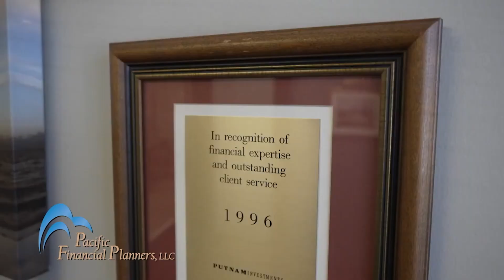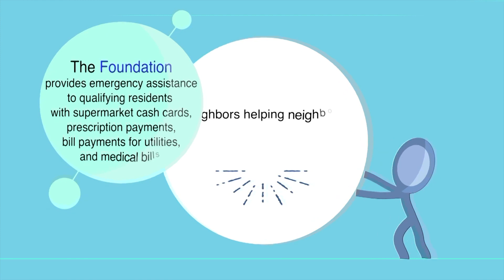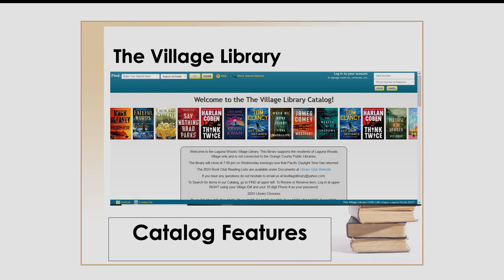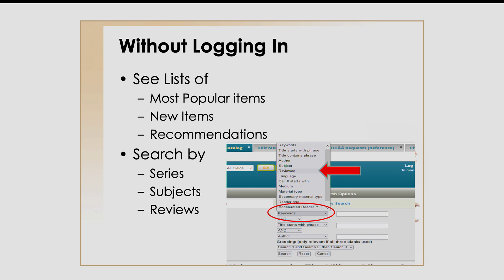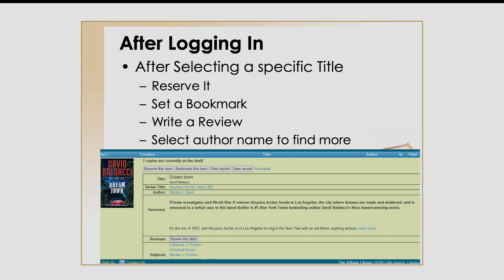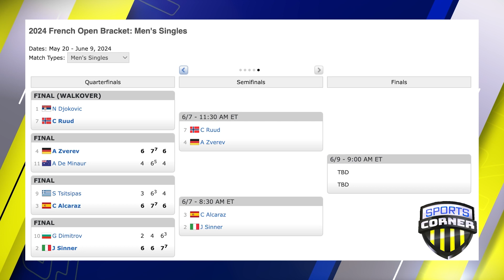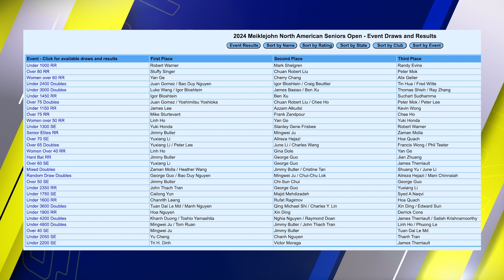ThisDay, June 7, 2024